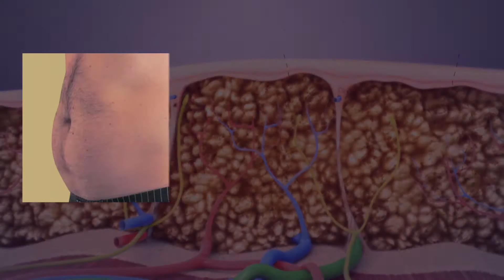Finesse review Peter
website Finessebodylineclinic
FacebookFinesseBodylineClinic